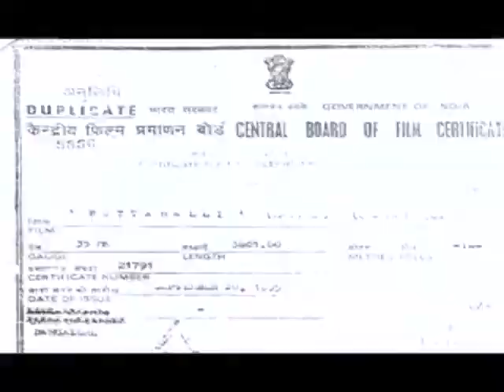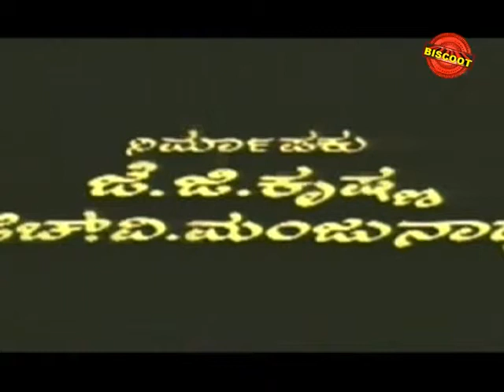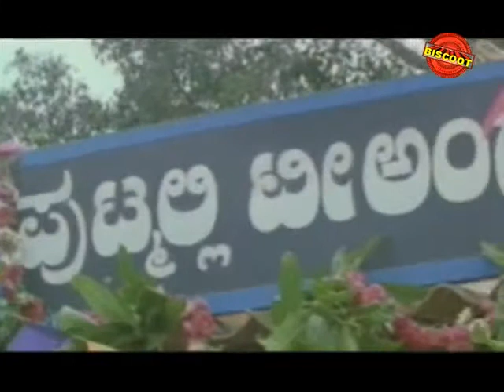Srirampura Police Station 2004: Full Kannada Movie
Watch Full Length Kannada Movie Srirampura Police Station release in year 2004. Directed by J G Krishna, produce by G Gangadhar, music by Kourava Venkatesh, and starring Saikumar, Vinaya Prasad, Durga Shetty, Avinash, Satyaprakash, Ananth Velu, Honnavalli Krishna, Bank Janardhan, Laxmi Musuri, Mimicry Rajgopal. We are uploading fresh Kannada Movies regularly.